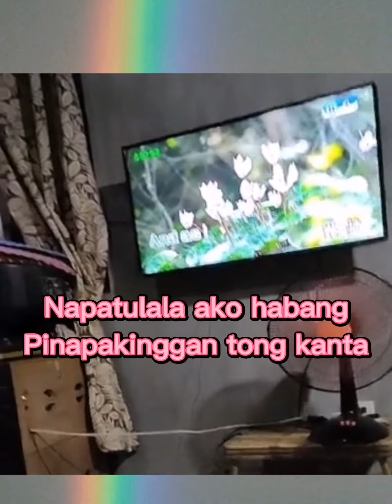SINGING CONTEST//nining V. Carol